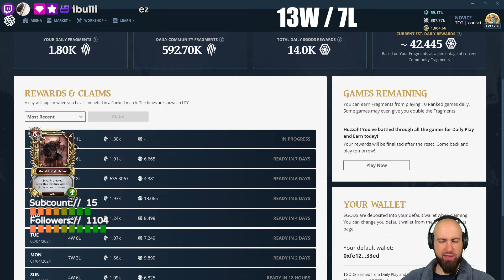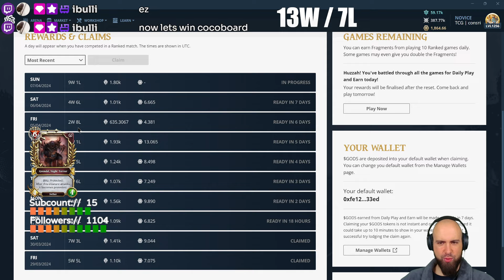436 Gods Unchained Gameplay Amazon Nature WR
Streamed on 7th of April 2024